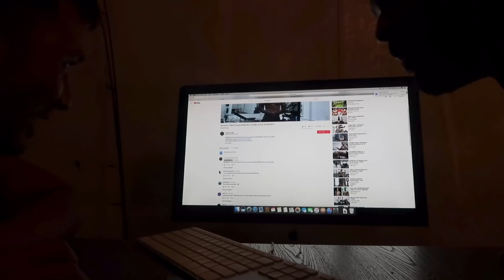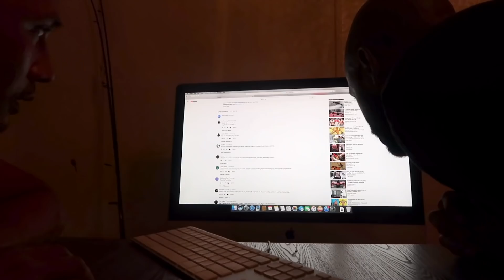Too Hot In The Hoop House | The Aquaponics God Ep.55